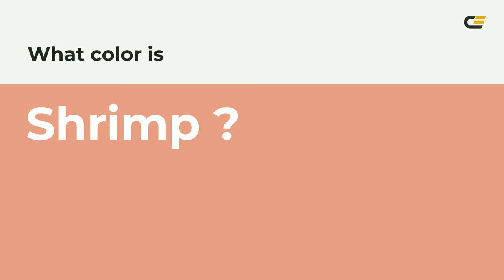Shrimp color e29a86 hex color - Brown color - Cool color e29a86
What color is Shrimp ? e29a86 hex color - Brown color - Cool color e29a86

Hex e29a86 Color Code is also known as Shrimp color.